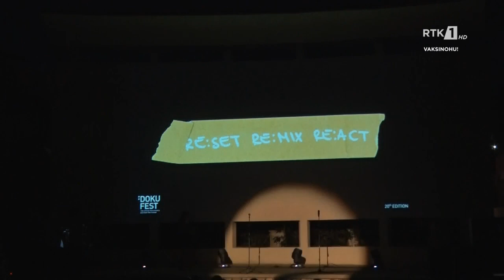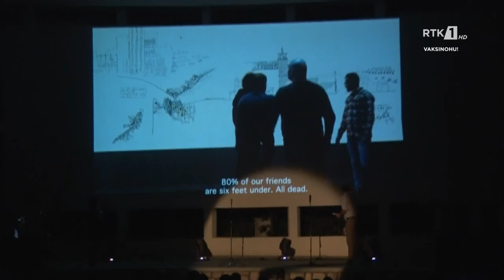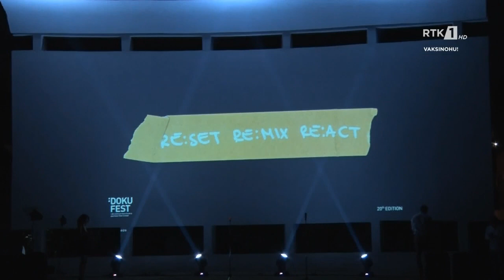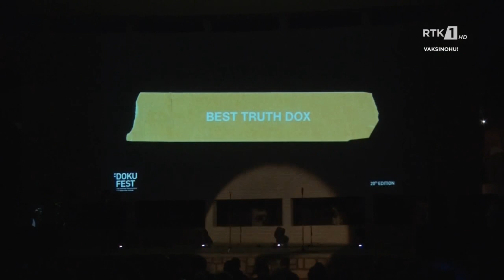DOKU FEST - NATA FINALE 15.08.2021